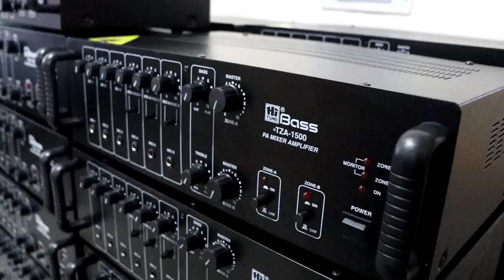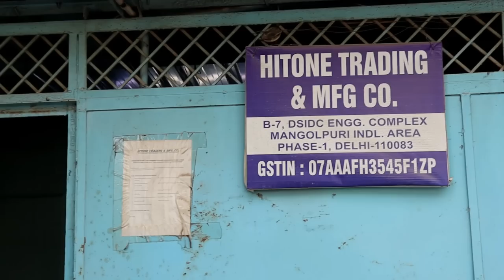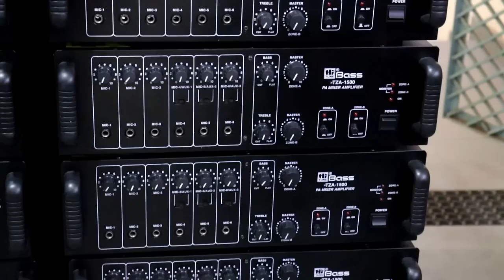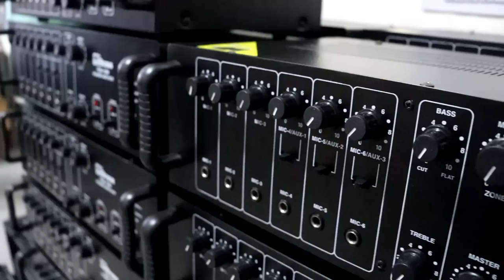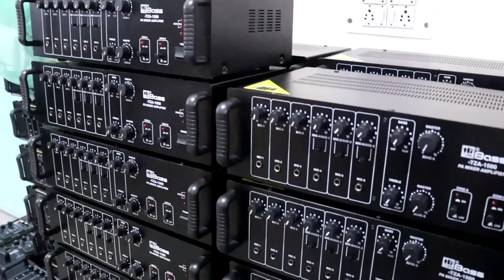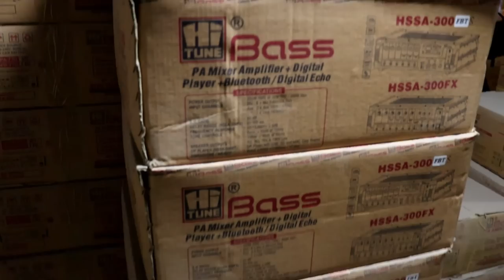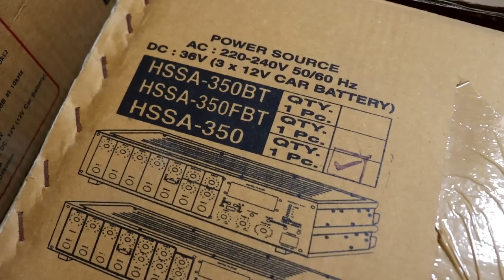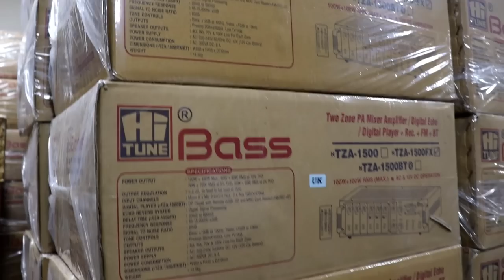HI-TUNE BASS FACTORY TOUR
Tech & Techniques Sales (T&T Audio)
Only for Serious Buyer